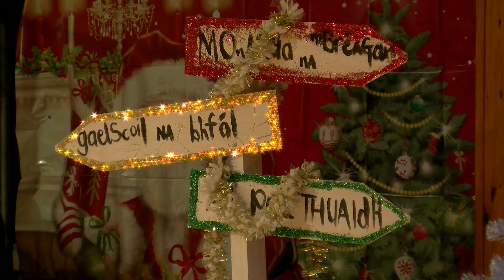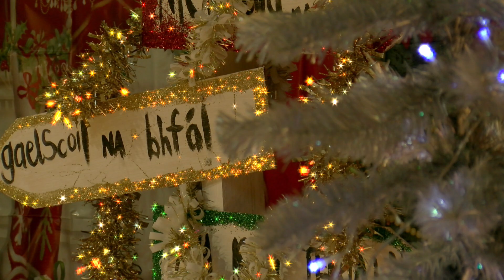Gaelscoil na bhFál, Seó na Nollag 2020. Rang 7